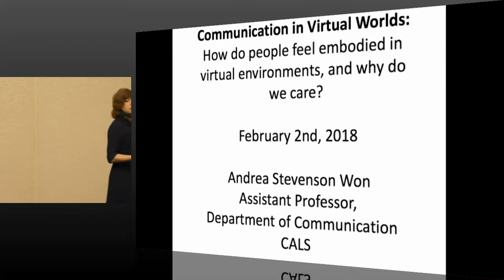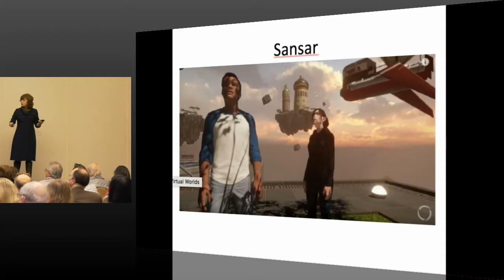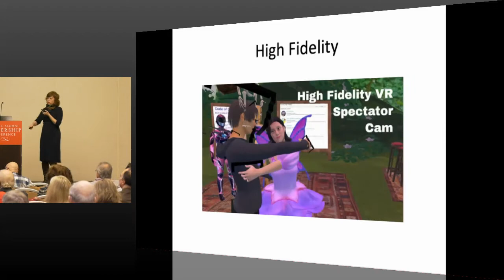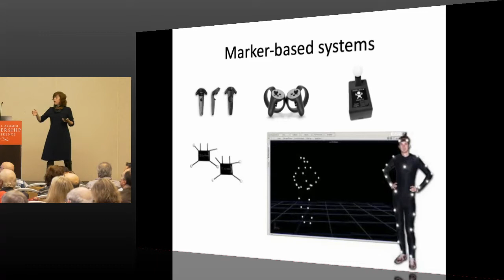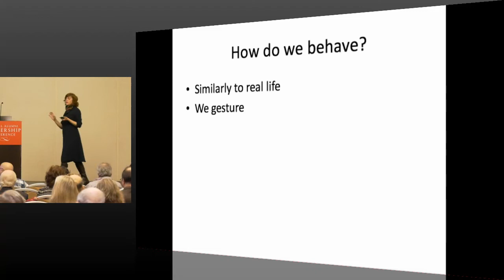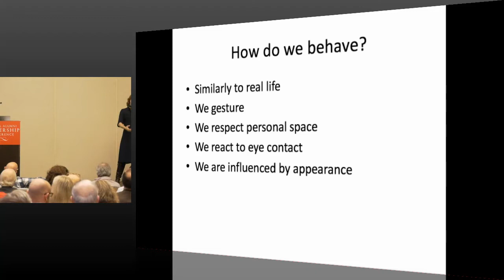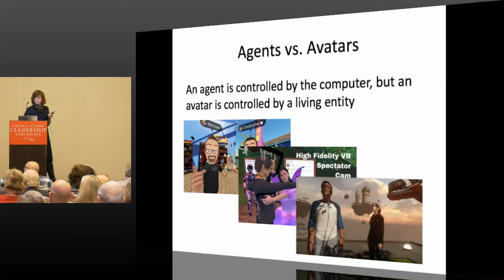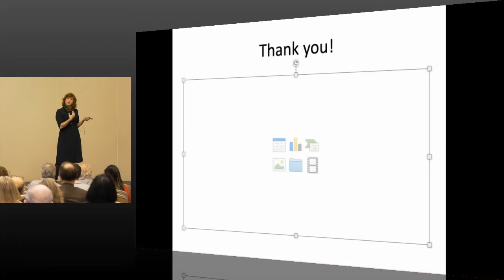Communication in Worlds - CALC 2018 - Return to the Classroom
ake a seat at one of Cornell’s most popular courses: COMM 4380! How do people feel embodied in virtual environments and why do we care?

Explore Cornell Professor Andrea Stevenson Won’s findings on communication in virtual worlds.

Presenter: Andrea Stevenson Won, Assistant Professor, Department of Communication, College of Agriculture and Life Sciences